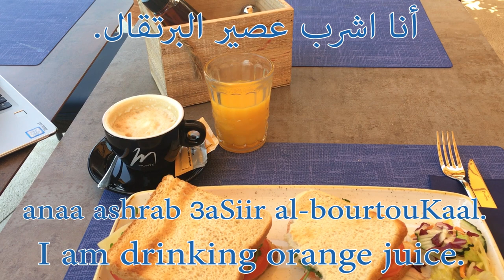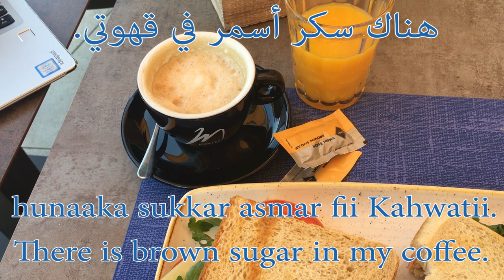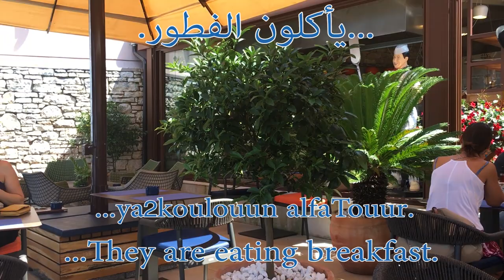ARABIC (MSA) VLOG FROM ROVINJ CROATIA: LEARN 22 SENTENCES FROM A RESTAURANT